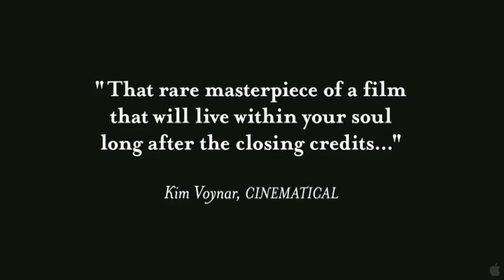Trailer : I've Loved You So Long (2008) "Il y a longtemps que je t'aime"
A distant and withdrawn woman struggles to interact with her family and find her place in society after spending fifteen years in prison.